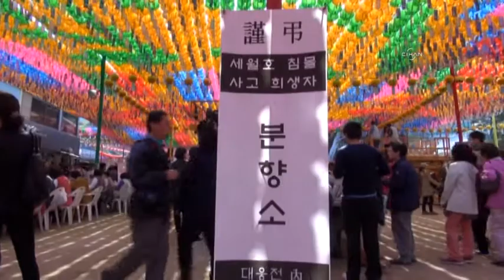Südkorea feiert Geburtstag von Budha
Am 6.5.2014 feiern die Menschen in Südkorea Budhas Geburtstag.